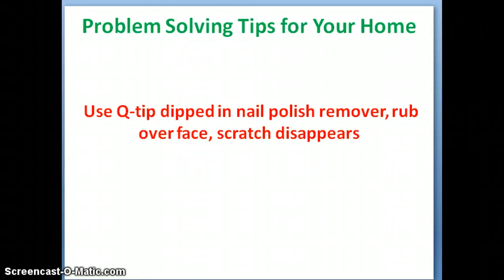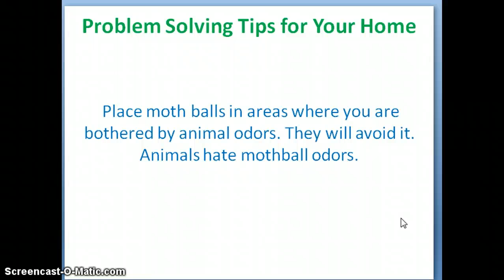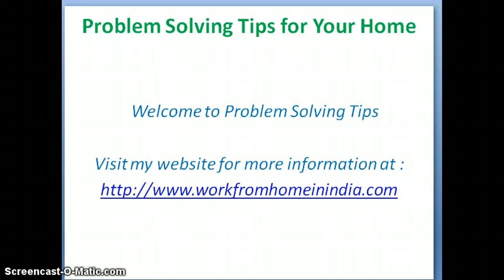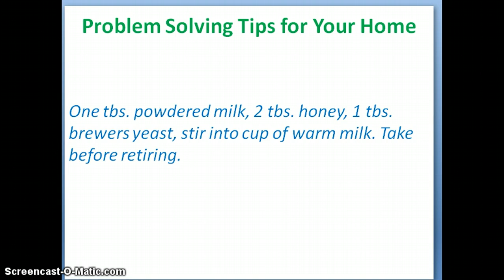How To Beat Insomnia